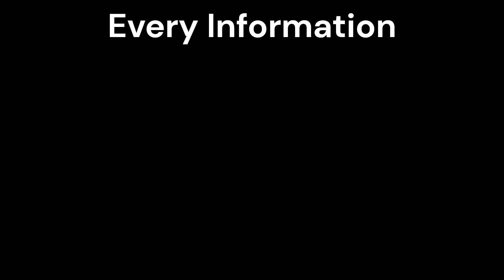Seasons? [ Crazy+ ] | FE2CM | Made By Emilyoer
Song: How should i know